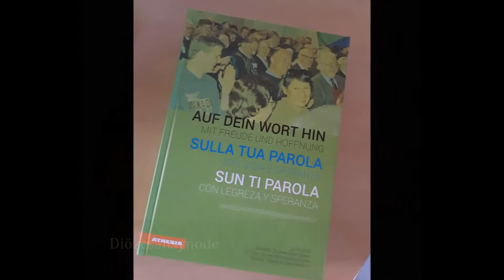Ivo Muser - seit 6 Jahren Bischof der Diözese Bozen-Brixen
Dankgottesdienst am 9. Oktober um 9 Uhr im Dom von Brixen